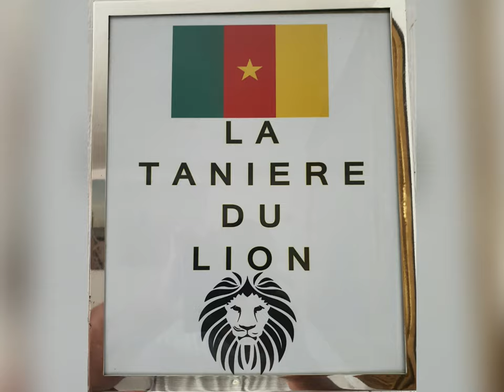MOUELLE KOMBI NARCISSE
AUDIENCE DU MINSEP :

Le Ministre des sports et de L'education Physique le PR MOUELLE KOMBI NARCISSE a reçu Dimanche 22 novembre 2020, le staff technique des Lions Indomptables seniors, sous la conduite de l'entraîneur sélectionneur Antonio CONCEIÇAO, venu remettre officiellement le rapport général de notre équipe nationale, relatif aux matchs éliminatoires de la CAN CAMEROUN 2022.

Au regard des performances enregistrées par notre équipe fanion durant l'ensemble de ces rencontres qualificatives :
 06 matchs, 03 nuls, 03 victoires, 07 buts marqués, un seul encaissé ,
 il y a lieu d'espérer des lendemains meilleurs pour notre football, pleins de succès, de victoires, de médailles et de trophées.

LE MINISTRE LEUR AUSSI recommandé de maintenir, sinon d'intensifier le rythme de la préparation, afin que soit renforcé et consolidé ce " fighting spirit" qu'exalte puissamment le Président Paul Biya, Premier Supporter des Lions indomptables.